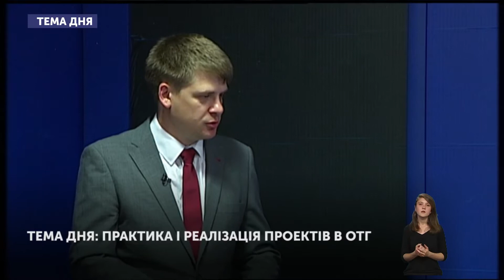Практика і реалізація проектів ОТГ_Тема Дня 25.06.19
У ТемаДня говорили про реалізацію проектів на рівні ОТГ Житомирщини.

Гості у студії:
- Голова Брусилівської ОТГ Володимир Гебенець;
- Директор Коростишівської міської станції юних техніків Юлія Вознюк;
- Начальник відділу економічного розвитку та залучення інвестицій Овруцької ОТГ Оксана Левківська.